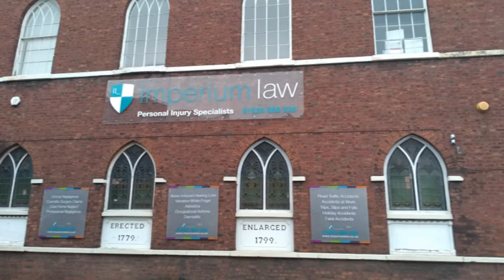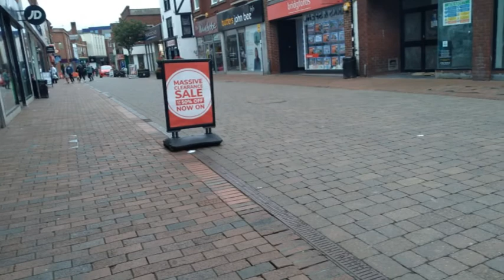Afternoon in Macclesfield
Last weekend after a drunken night out, I decided to take an afternoon visit to the Cheshire town of Macclesfield and once again had an absolute wonderful time. I do love coming here. A lot.